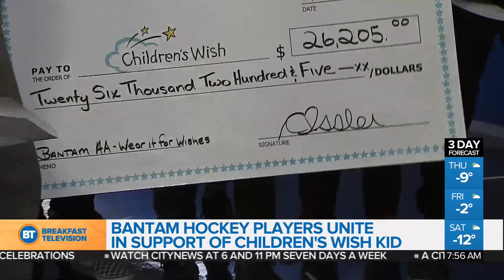Hockey teams unite for Children's Wish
Hockey Calgary's Bantam AA teams present a cheque to the Children's Wish Foundation to make a little girl's dream of going to Africa come true.